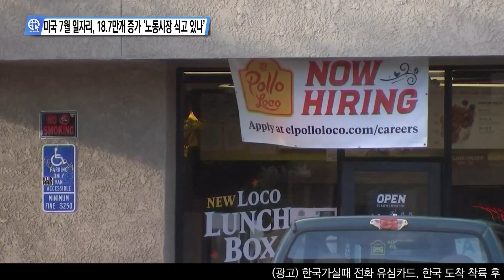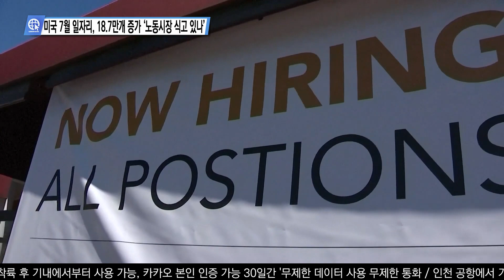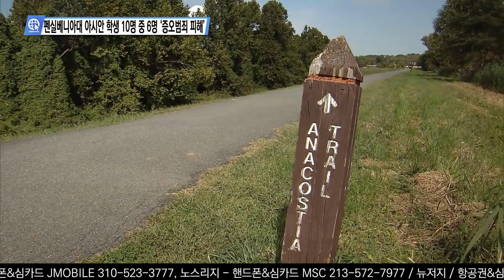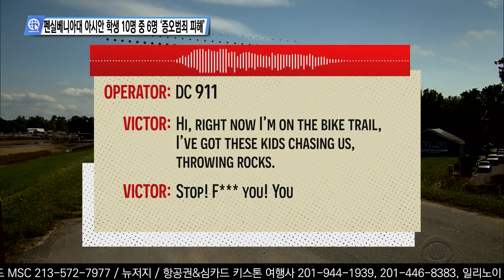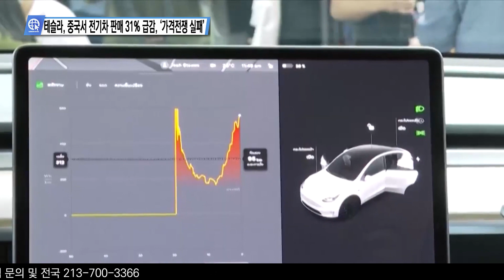미 언론이 전하는 영상뉴스 8월 4일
0:00 미국 7월 일자리, 18.7만개 증가 ‘노동시장 식고 있나’
1:19 트럼프, 세 번째 기소, 법원 밖에선 ‘대선 앙금’ 표출
2:28 뉴욕시 거리 점령한 이민자들 ‘올해만 10만명 들어와’
3:40 펜실베니아대 아시안 학생 10명 중 6명 ‘증오범죄 피해’
4:47 제프리 퍼거슨 OC판사, 집에서 부인 총격 살해 혐의
5:40 CA 동물 복지법에 ‘금겹살 된 삼겹살’, 가격 3배 급등
7:02 테슬라, 중국서 전기차 판매 31% 급감, ‘가격전쟁 실패’

송출지역

1. 미국 내 한인 케이블 채널 TVK24.com 매일 저녁 7시 방송(서부기준)

2. 크리스천헤럴드 매일 저녁 6시30분, 10시30분

3. IPTV. 티보를 통해 매시간

4. 온디멘드 코리아 세탑박스 또는 웹사이트

5. 정규방송 이후에 USKN 유튜브채널을 통해 다시보기 할수 있습니다.